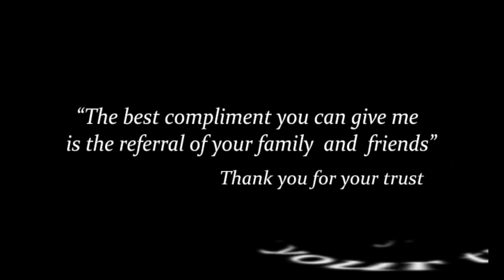Nane Nana Yaro Thana - Live Guitar Instrumental Cover by Kumaran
Toronto, Canada
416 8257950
Credits:
Movie: Azaghe unnai arathikiren
Artist - Latha | Jaiganesh
Singer -  Vani Jayaram
Licensed to YouTube by:
Indian Record Manufacturing Company Ltd (on behalf of Inreco); Audiam (Publishing), ASCAP, Sony ATV Publishing, and 8 Music Rights Societies